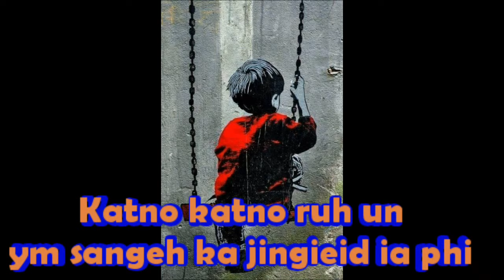Pdiang ia U Briew uba ieid iaphi Da Kadohnud ym daka durkhmat, status video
ieid ia ubriew u baieid ia phi daka dohnud ym daka durkhmat#status khasi video WhatsApp Messenger#
khasi song songs#
khasi status video#
khasi video WhatsApp#